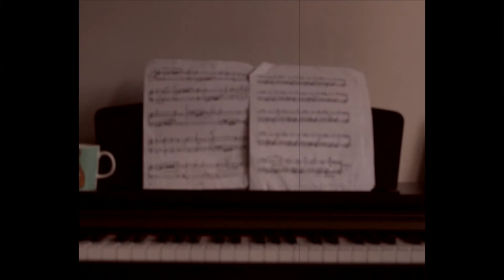Coffee Mugs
A short misleading commercial by Ameerul.